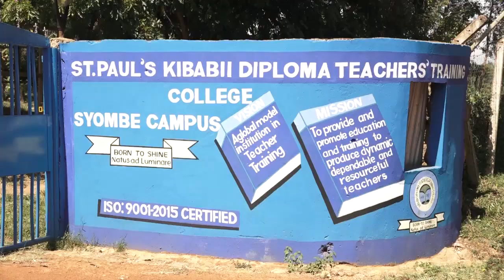KIBABII DIPLOMA TEACHER'S COLLEGE TAKES ON JERUSALEMA DANCE CHALLENGE